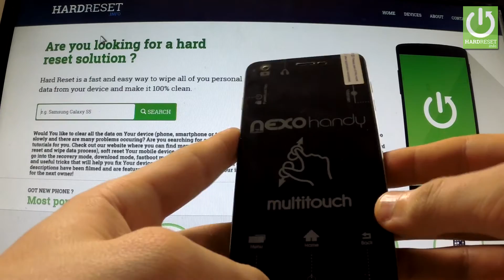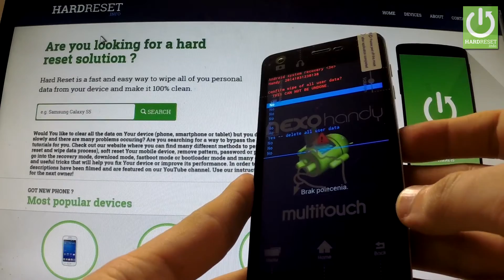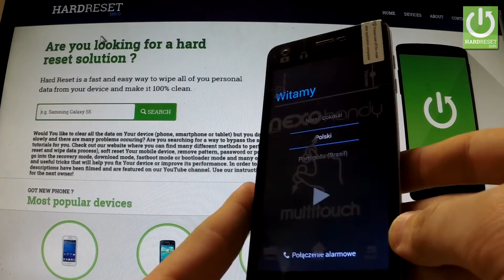Hard Reset NAVROAD Nexo Handy - Bypass Lock Screen Pattern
It explains step by step how to factory reset the NAVROAD Nexo Handy. Master resetting your smartphone will result in the deletion of all the personal data stored on your phone's internal memory and it will return the smartphone's settings to factory values.